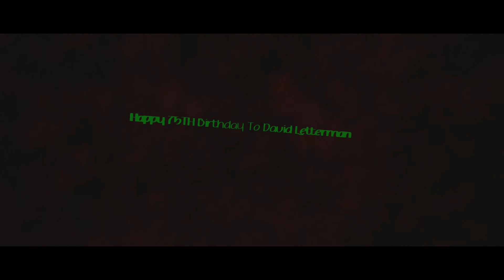Happy 75TH Birthday To David Letterman With Robchuckle And Friends 12TH April! :D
Hello chucklings it's Robchuckle here and this is the happy birthday to american actor david letterman and he turned 75 today and he played the tv shows and the movies of Beavis And Butthead between two ferns and I'm still here and man on the moon and have a great day david from me and don't forget to like and subscribe and enjoy the chuckle videos? :)